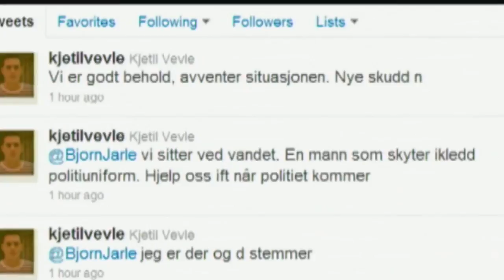Norway attacks - Lindsey Hilsum reports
Norway attacks - Lindsey Hilsum reports for Channel 4 News.